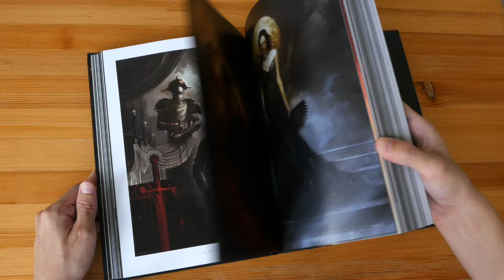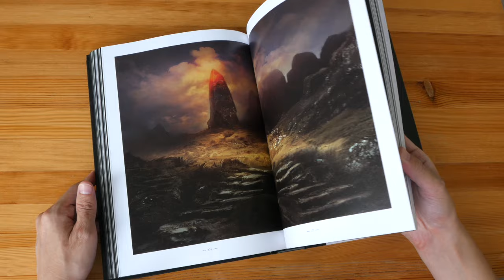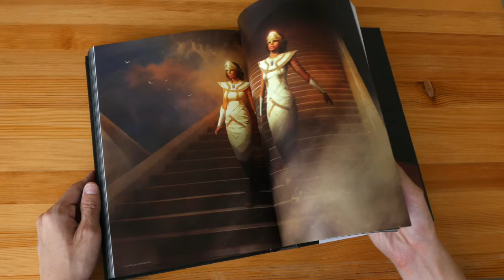BL8D by Bastien Lecouffe Deharme (book flip)